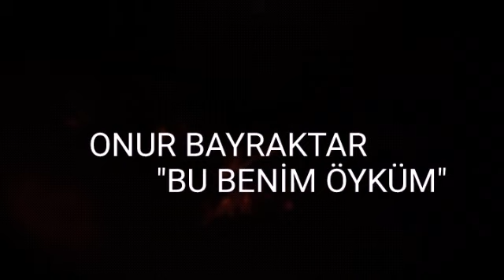ONUR BAYRAKTAR "BU BENİM ÖYKÜM"